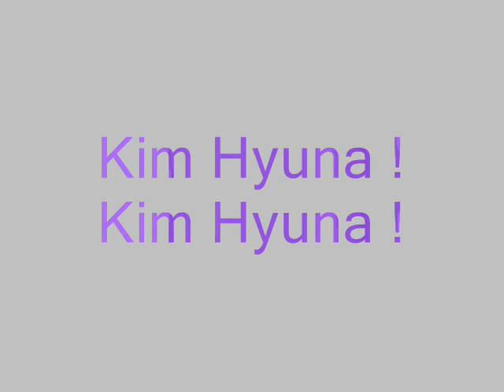Kim Hyuna 4minute ( TroubleMakers)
Kim Hyuna's photo !